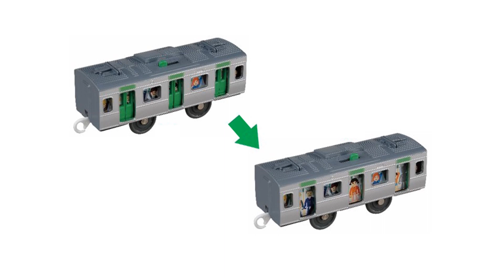2020年4月発売 S 32 ドア開閉E235系山手線